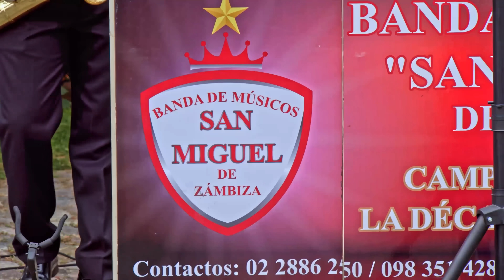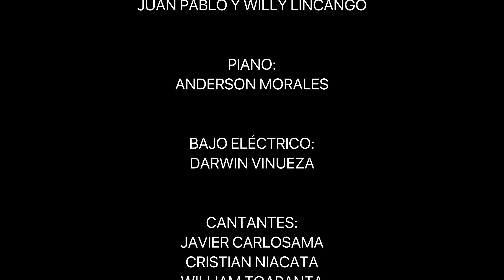SISA TOAQUIZA FT. BANDA ORQUESTA SAN MIGUEL DE ZAMBIZA "CHIKY CORAZON"